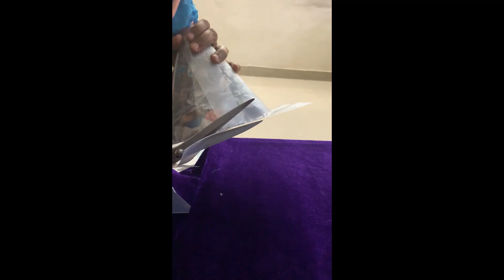DIY Barbie Doll in Woolen Dress